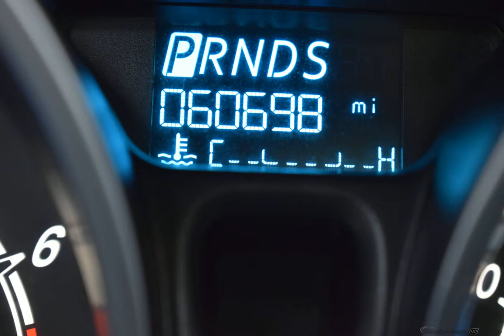2014 Storm Gray Metallic Ford Fiesta 4D Hatchback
Used 2014 Storm Gray Metallic Ford Fiesta 4D Hatchback Titanium Smoke Storm
Awards:
  * 2014 KBB.com 10 Coolest New Cars Under $18,000   * 2014 KBB.com 10 Tech-Savviest Cars Under $20,000   * 2014 KBB.com Brand Image Awards
Reviews:
  * If you're looking for a fuel-efficient small car, but you don't want to sacrifice the interior quality or modern features usually found only on larger, more expensive models, the 2014 Ford Fiesta sub-compact is a good choice. Source: KBB.com
  * Sporty driving dynamics, particularly with the ST model; refined yet lively base engine; strong fuel economy; welcoming cabin; available luxury features. Source: Edmunds
  * With its bright hues like Green Envy and Molten Orange, the 2014 Ford Fiesta is highly capable and a joy to drive. It achieves up to 34 MPG City and 43 MPG Highway. The available Ford SYNC system lets you make hands-free calls, stream music from a compatible phone via Bluetooth, and hear turn-by-turn directions through your speakers. The Fiesta delivers 120 horsepower of fun from its 1.6-Liter I-4 engine, or an intense rush when behind the wheel of the All-new Fiesta ST with its 197 horsepower turbocharged engine. Twin independent variable camshaft timing (Ti-VCT) adds an extra measure of precision, improving fuel efficiency and power output. For that extra-connected feel, the PowerShift 6-speed automatic transmission can provide torque to the wheels 100 percent of the time during shifts. The electric power-assisted steering gives compensation for pulling and drifting. To help Fiesta stay sure-footed and firmly planted in the corners, a MacPherson-strut front suspension features specially tuned dampers, spring rates and bushings, and a 22-mm stabilizer bar. Check out stylish options like Charcoal Black Leather-trimmed seats with Molten Orange Cloth Accents. On the ST trim get the available RECARO seats, which hold you in place during intense drives with their supportive bolsters. There are also available features like heated front seats an...